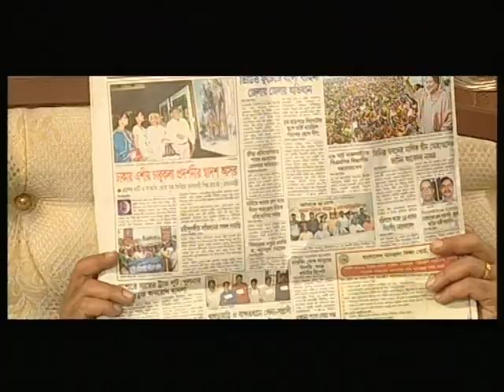VIDEO FILM : STROYNO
script & direction : MURAD PARVEZ
actor : SOHANA SABA,SHAHIDUZZAMAN SELIM,DILARA ZAMAN,ATOSHI,SHONGITA,
FILM HAWKER PRODUCTION